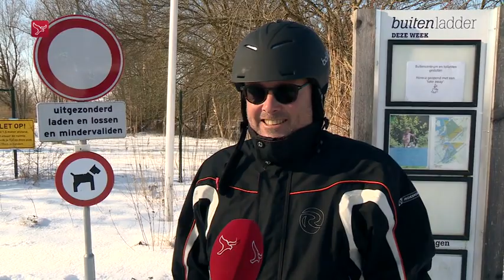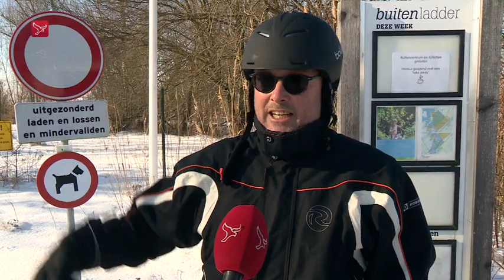Schaatsen op natuurijs in Flevoland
Het kan druk worden op het natuurijs dit weekend, maar iedereen is vooralsnog welkom.